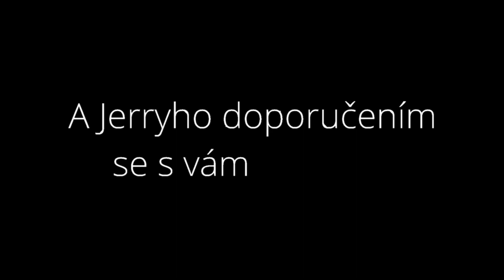Recenze na disk Musket od Latitude 64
Musket je driver s těmito hodnotami 10 / 5 / -0,5 / 2. Sami vidíte že se jedná o disk na rozhraní fairway a distance driveru.